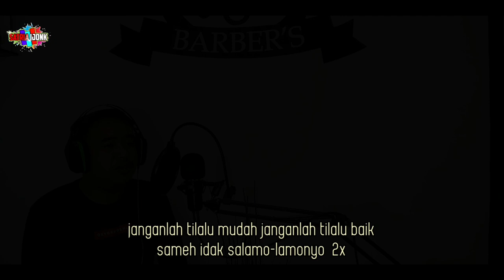NUNTUT BALASAN || Revi Hasjimi Ditra (Cover) || Lagu Kerinci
NUNTUT BALASAN

Voc Asli : Rica

Cipt : Marsan Jufri

Cover : Revi Hasjimi Ditra